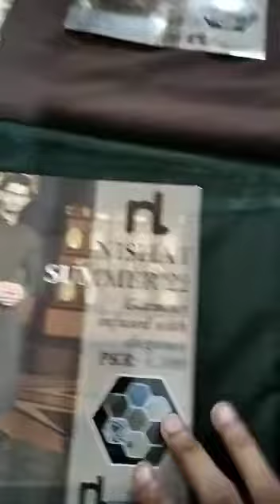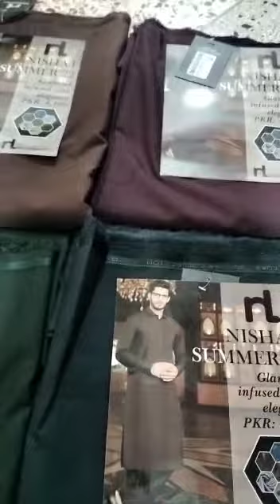nishat... original... men collection... wash n wear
Men's Collection Alert📣📢🔊 *2022*

*Nishatline Fabric*
 💯 Original
Men's Wash&wear Collection

Stuff: Soft Wash&wear

*08 colors full in a set*

With company's bag packing & Inaly. Tag card

*Stock Available*

text back for wholesale prices
set n loose